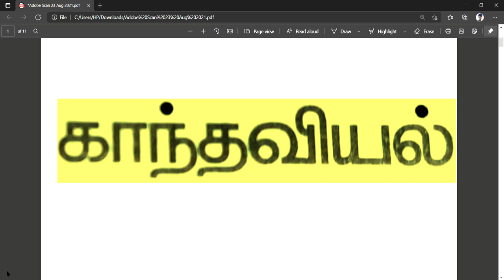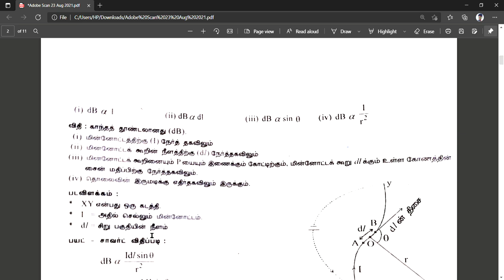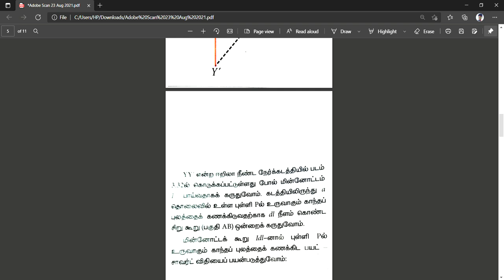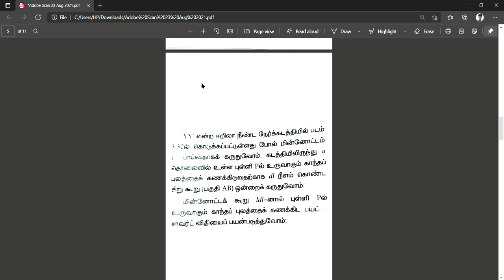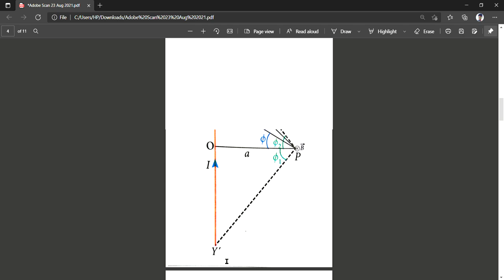XII -இயற்பியல்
காந்தவியல் -பாடம் 3.